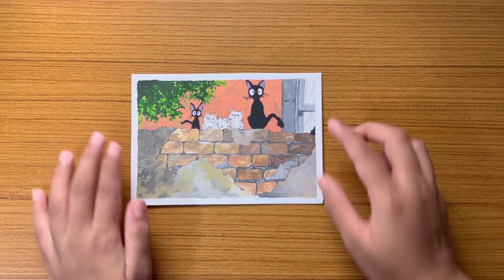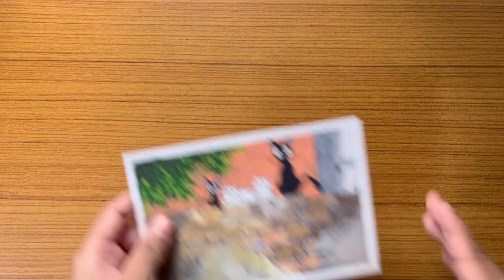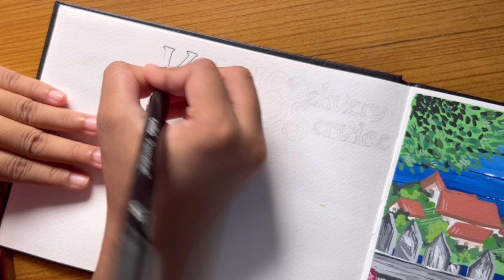The Art of Kiki’s Delivery Service✨🍃~Gouache Painting ❤️ Filling my Sketchbook (Ep.2)🌸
In this video I’ll be painting a scene from Kiki’s Delivery Service
Paints used: Brustro Gouache paints
Sketchbook: Brustro Watercolour sketchbook
Device used for filming: IPhone 13
Editing application: VLLO
Music from: VLLO